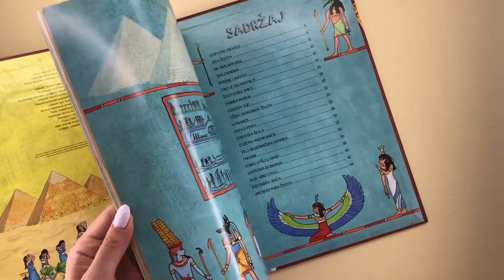DREVNI EGIPAT – PUTOVANJE U DALEKU PROŠLOST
Da li ste nekad videli piramide ili krstarili čuvenom rekom Nil? Ako niste ili želite opet, ovo je prava prilika za to!

U ovoj knjizi saznaćete kako se živelo u doba faraona, šta su to mumije i hijeroglifi, u koja božanstva su verovali stari Egipćani, kako su se oblačili… i još mnogo toga zanimljivog!

Jeste li dovoljno hrabri da se upustite u ovakvu avanturu?